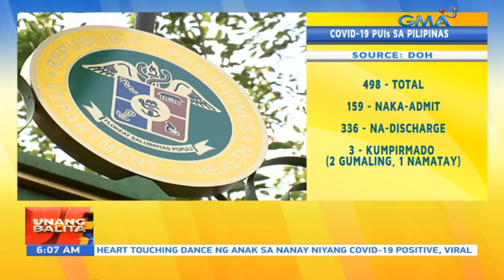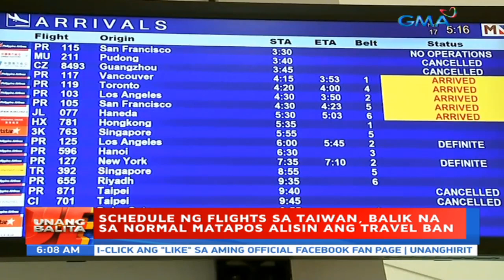UB: Schedule ng flights sa Taiwan, balik na sa normal matapos alisin ang travel ban